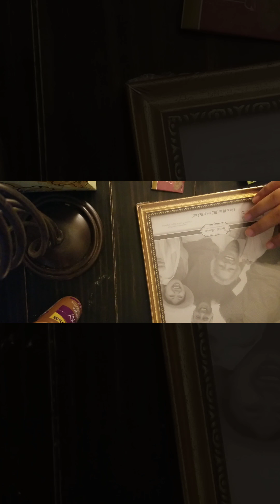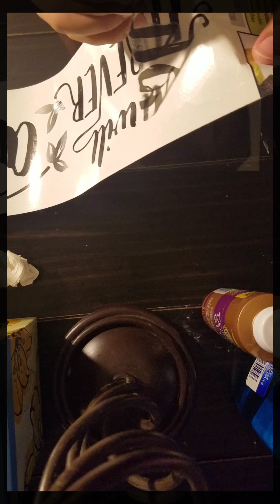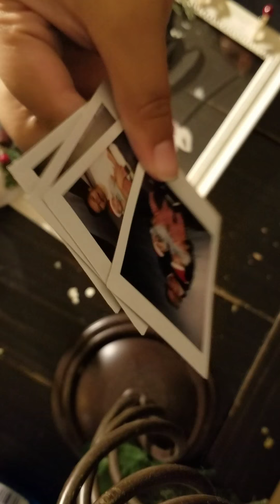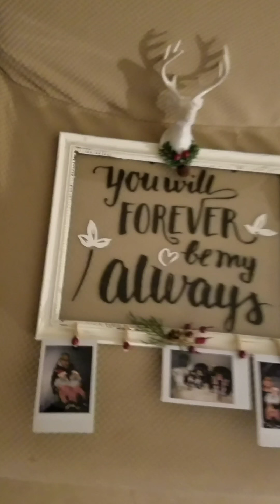Under $6 Dollar Tree🌳 Holiday DIY🎁 | 2018 edition | DIY SAVINGS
Hey Guys! Thank you for taking the time to watch my first DIY video. Sorry for the bad quality, I recorded with my phone and didn't realize how it came out til the end! Let me know if you like the video!

Have a suggestion? Leave it down below! Any criticism will help greatly.